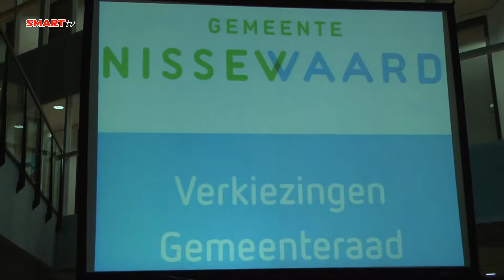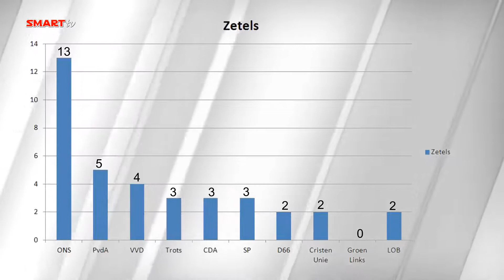Uitslag van de gemeenteraadsverkiezingen voor Nissewaard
ONS Nissewaard heeft de gemeenteraadsverkiezingen voor Nissewaard gewonnen. De opkomst was laag.

De lokale partij die zijn oorsprong heeft in Spijkenisse mag 13 van de 37 raadszetels gaan bezetten. 31 procent van de kiezers heeft op deze partij gestemd. ONS wordt gevolgd door de PvdA, die 5 zetels heeft behaald. De VVD heeft 2800 stemmen en daarmee 4 zetels gekregen.

Trots, SP en CDA krijgen 3 zetels. De lokale partij uit Bernisse, het LOB moet in de nieuwe gemeenteraad 4 van de 6 plaatsen inleveren (van 6 naar 2). GroenLinks haalde de kiesdrempel niet en komt niet in de raad.
Omdat het herindelingsverkiezingen zijn, is het lastiger een vergelijking te maken met 2010. ONS haalde toen nog 16 van de 25 zetels. Met de vorming van de gemeente Nissewaard zijn er nu 37 stoelen te verdelen.

De komende weken wordt er een college en coalitie gevormd. Op 1 januari is de gemeente Nissewaard een feit. Spijkenisse en Bernisse houden dan officieel op te bestaan.

35 procent  van de kiezers is naar de stembus gegaan. Hiermee is een dalende trend in gezet. In 2006 ging in Spijkenisse 56 procent stemmen, in 2010 vulde 46 procent van de kiezers een stemformulier in.